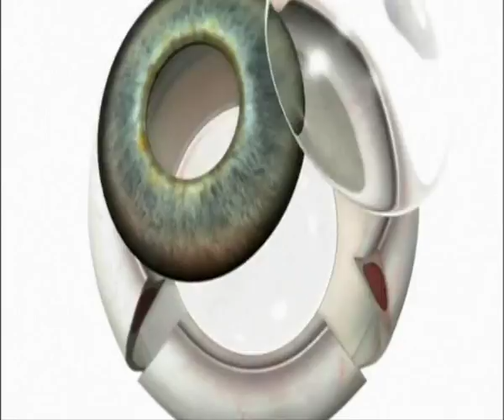Global Goon - Twanga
Global Goon
Album: Plastic Orchestra
Label: 030303
Year: 2012